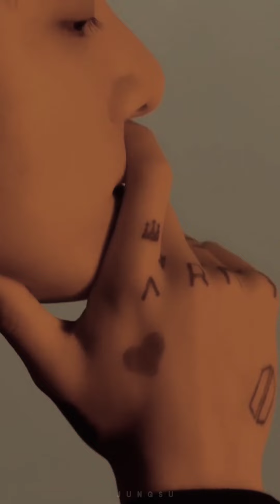Kuch Toh Hai 💖 || Jeon Jungkook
Kuch toh hai jo tu kehde toh
Haste haste marr jaayein hum ❤